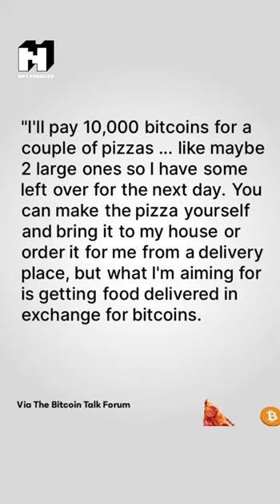Bitcoin Pizza Day: The First Real-World Bitcoin Transaction Worth Millions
Celebrating Bitcoin Pizza Day, where a humble pizza delivery became a multi-million dollar milestone in cryptocurrency history! 🍕🚀

Do NOT trade or invest based upon the analysis presented on this channel. Always do your own research and due diligence before investing or trading. We will never tell you what to do with your capital, trades or investments. We will also never recommend for you to buy, sell, long or short any asset, commodity, security, derivative or cryptocurrency related instrument as it's extremely HIGH RISK! You should always consult with a professional/licensed financial adviser before trading or investing in any cryptocurrency related product.